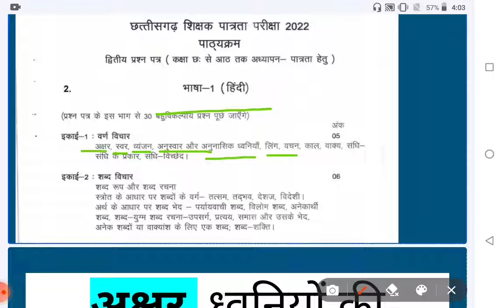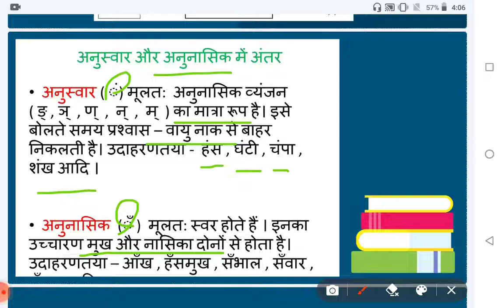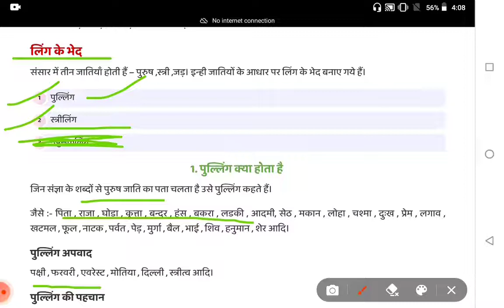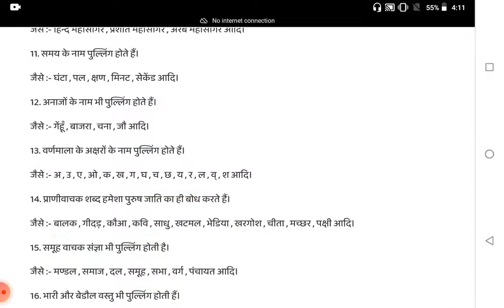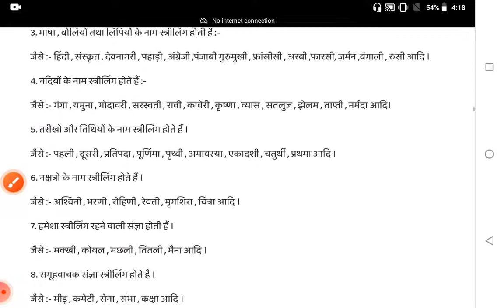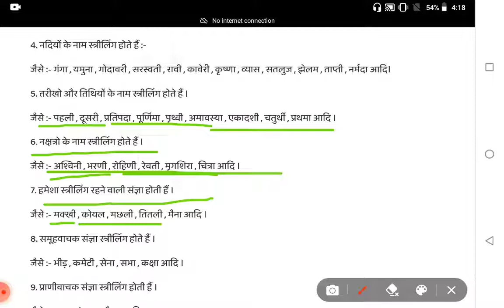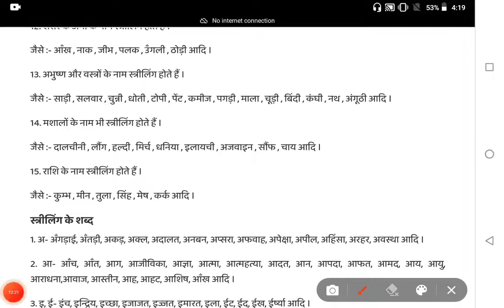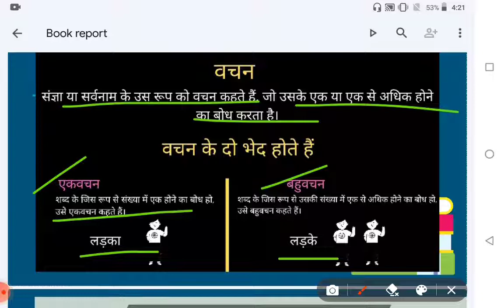वर्ण विचार:- अक्षर स्वर, व्यंजन, अनुस्वार और अनुनासिक, ध्वनियां, लिंग, वचन